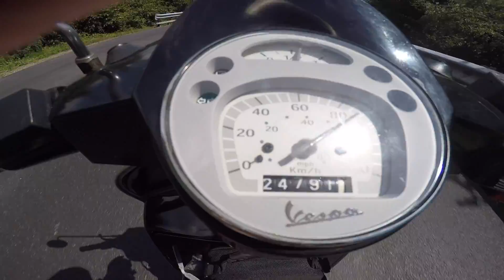Piaggio Vespa PX150 top speed